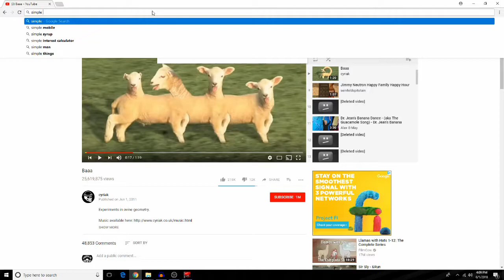Greatest Lets Play Ever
This upload is a test of upload quality and speed. Thanks for your patience.

Thank you guys so much for checking out my video!